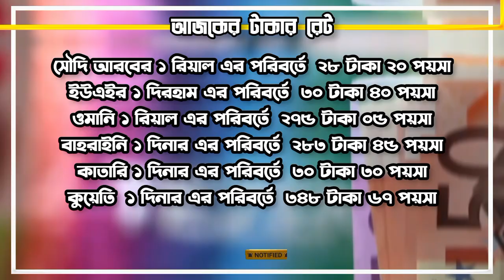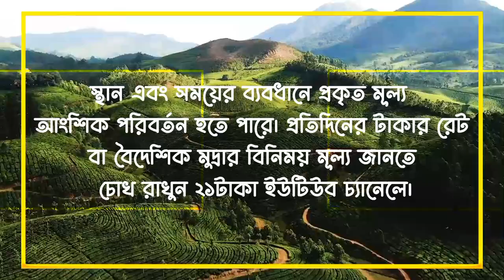সৌদি,উমান,দুবাইয়ের আজকের টাকার রেট বেড়েছে | 16/01/2023 Saudi riyal rate today | সকল দেশের টাকার রেট